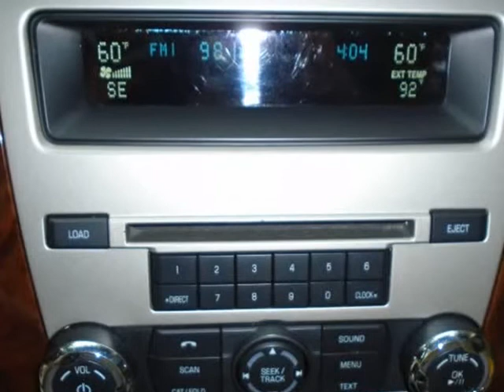2012 Ford Fusion 4dr Sdn SEL FWD (Lumberton, New Jersey)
1589 Route 38
Lumberton